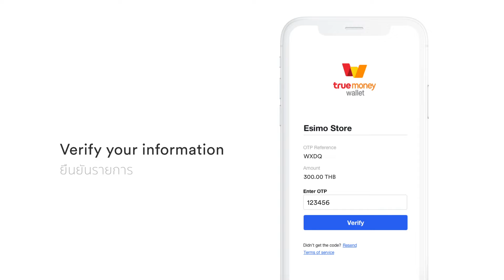TrueMoney Wallet x Omise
Unlock new business opportunities by adding the most widely used e-wallet in Thailand to your checkout. Join the cashless revolution by accepting payments with TrueMoney Wallet though Omise.